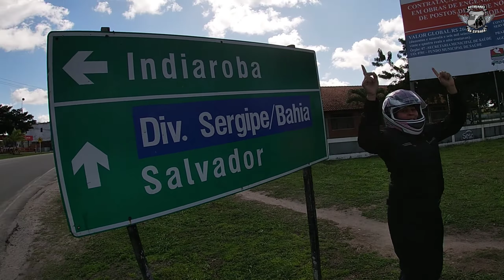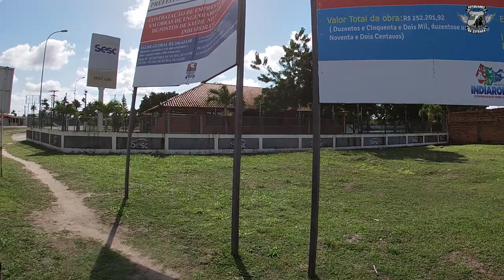Potiguares na Estrada (Expedição Salvador parte 02)